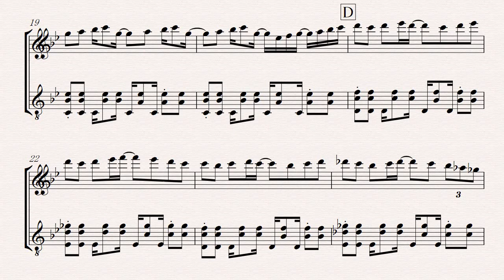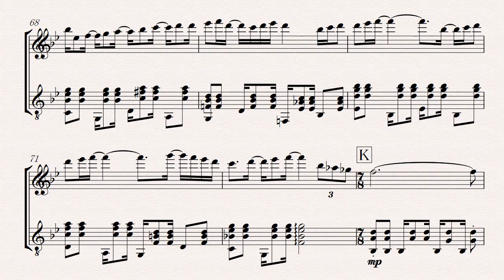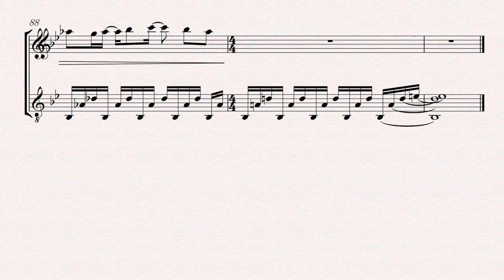リドル′パドル″ for Mandola and Guitar (Performed by ID)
2016年10月、大学時代の友人2人のために作曲。演奏して頂きました。
同じ舟を漕ぐふたりのオールは噛み合わず、遊具のティーカップのように留まり続ける……というイメージで書きました。
目的地の見えない会話って良いですよね～

Composer：Yotaro SZK
Mandola：Dankichi
Guitar：Jun I
Mix＆Mastering：Tomohiro NAKAZAKI